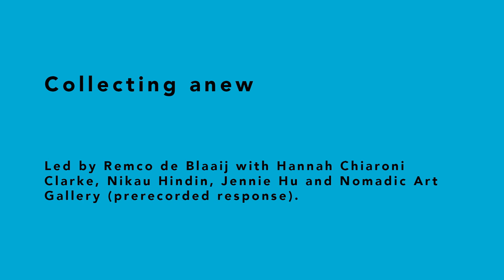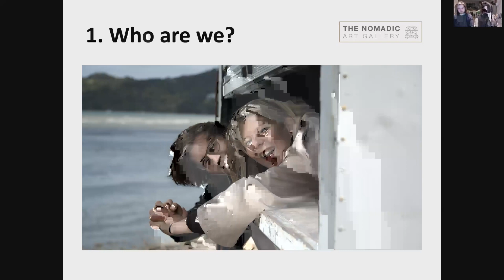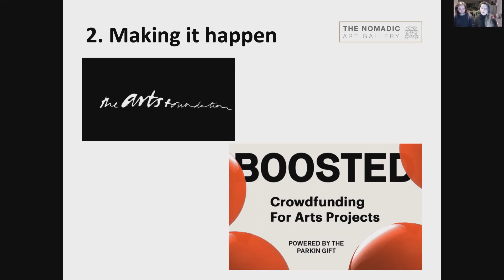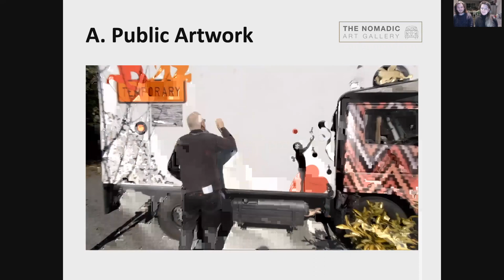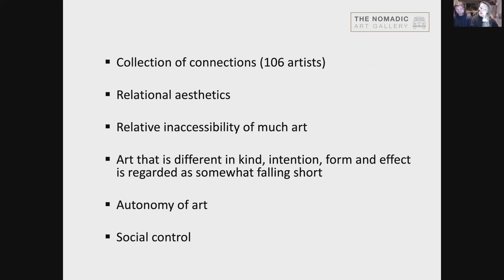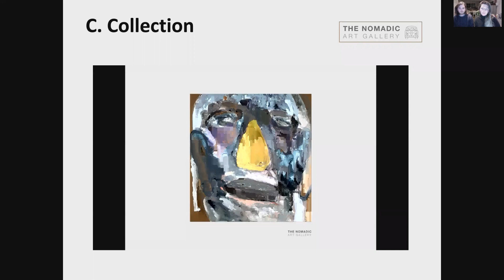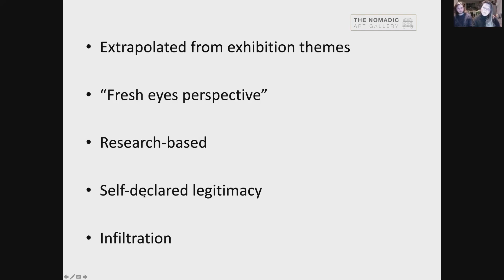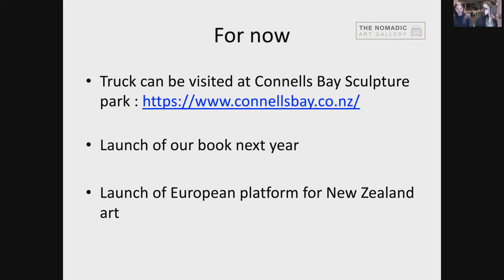A Base Of People: Collecting Anew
Filmed as part of the Auckland Art Fair 2021 Talks Programme 'A Base of People'

COLLECTING ANEW
Who and what are the new collectors? Should we talk simply about a new generation of collectors, or do we see a shift of focus in the attention of new collectors? What are the social motivations for collectors to collect and do they apply a more ‘ethical’ and political approach in their work? How do artists develop new ways of making a market for themselves, one that considers new infrastructures beyond galleries alone?

The panel will be led by Remco de Blaaij with Hannah Chiaroni Clarke, Nikau Hindin, Jennie Hu and Nomadic Art Gallery (prerecorded response).

NIKAU HINDIN
Nikau Hindin (Te Rarawa, Ngāpuhi) is a contemporary artist and with a revivalist agenda to reawaken Māori aute. She completed her conjoint BA in Māori studies and Media studies and Honours in Fine Arts at the University of Auckland. In 2013, she did an exchange at the University of Hawai’i (UH) where she first learned about Māori aute. In 2014 she was part of the crew on Hōkūle’a from Auckland to Golden Bay. She is the recipient of the Māori Battalion VC scholarship and the Sir Hugh Kawharu award which enabled her access to study the Auckland War Memorial Museum collection. She returned to the UH, on a Graduate Assistant Scholarship, where she learned from Master knowledge holders. In October 2018, she completed a deep sea voyage from Norfolk Island to Tāmaki Makaurau. Nikau completed her Masters of Creative Practice at Toihoukura Art School. This year Nikau showed at the Auckland Art Fair, Te Uru Contemporary Gallery, Millers O’Brien Gallery. She has been featured recently in three shows around Aotearoa New Zealand: Native Voices at Tairawhiti Museum, Te Rangi Haupapa: A Woven History at Tauranga Art Gallery and Tākiri: An Unfurling at the New Zealand Maritime Museum.

THE NOMADIC ART GALLERY
The Nomadic Art Gallery is an art gallery on wheels that is travelling the whole of New Zealand during the year 2020. With a total of ten hosted exhibitions, reaching each corner of New Zealand and involving more than fifty artists, this art gallery aims to challenge people’s perception of art.

This project is run by Arthur Buerms and Eugénie, a dynamic couple from Belgium with a strong passion for art and entrepreneurship. Arthur Buerms, the brain behind the exhibitions, is a freelance art curator with a legal background and specialization in copyright law. Whether in art or in law, Buerms has always been driven by the fine boundaries in art: what constitutes art? And in how far is art influenced by its environment? Also intrigued by the social discrepancies and controversies within the art scene, the Nomadic Art Gallery strives to bridge the gap between artists and the often-assumed and so-called “elite” by bringing art to the public.